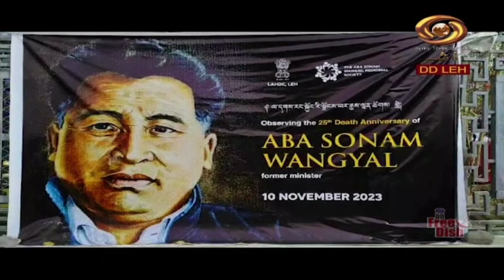Ladakhi News : Latest News and Updates, Special Reports on Ladakh | Nov 10, 2023